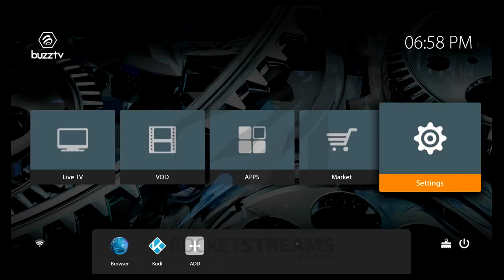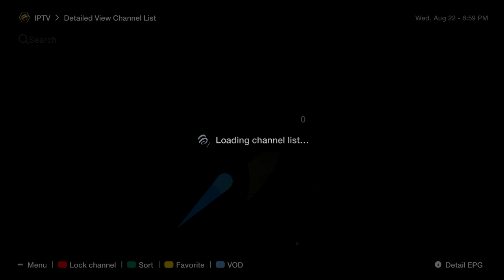How To SETUP BUZZ TV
In this video, it will show you how to setup your Buzz TV IPTV box.

Step 1. Make sure Wifi or Ethernet is connected
Step 2. Make sure your account and MAC ID is active with RocketStreams
Step 3. Enter the URL
Step 4. Use the service and Enjoy